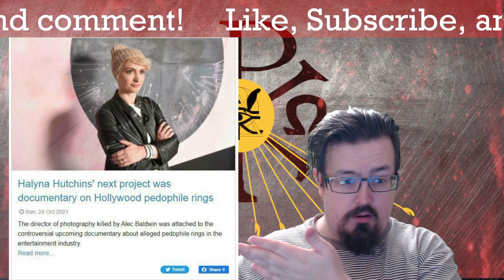🔺Another angle to the Alec Baldwin "Accidental discharge"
Inquire in the comments, and I can get an invite link to you!

⭍MyTwitterPage
-Lol Happy Hunting HayDur Nation